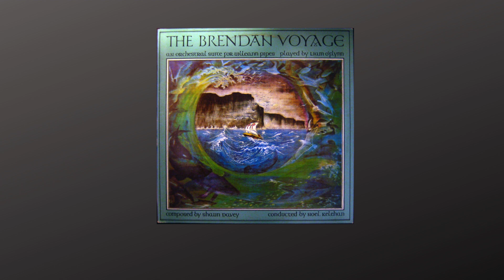Brendan Voyage Theme